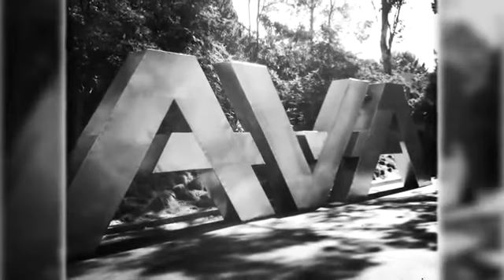Reparacion logo de AVA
David junto a unos amigos repararon el logo de AVA que se utilizó para varias piezas audiovisuales hace algunos años.
Thanks to our friends from AVA Indo.